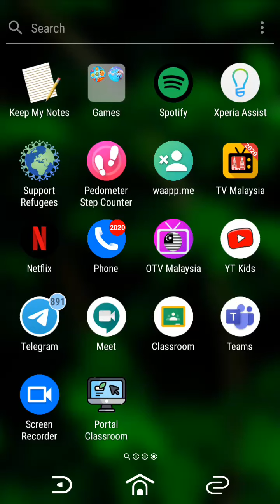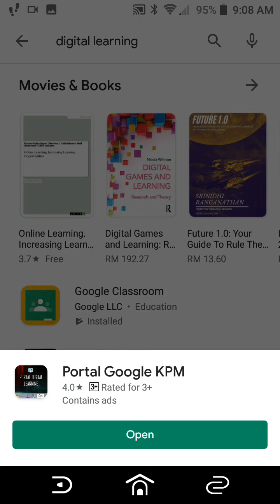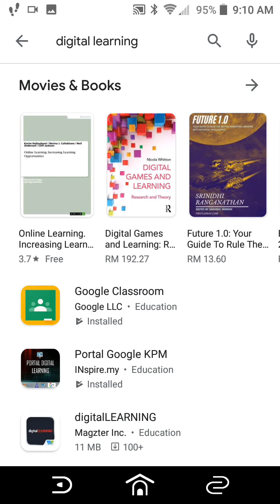Ada masalah log in menggunakan emel MOE untuk masuk GC dengan menggunakan handphone?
ini kaedah yang saya jumpa.